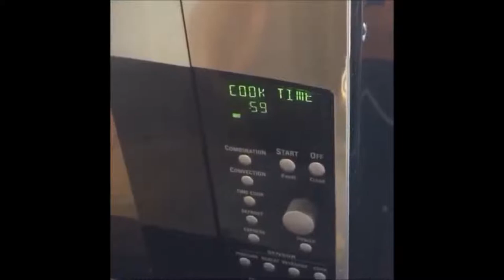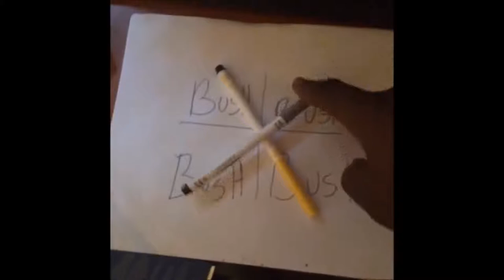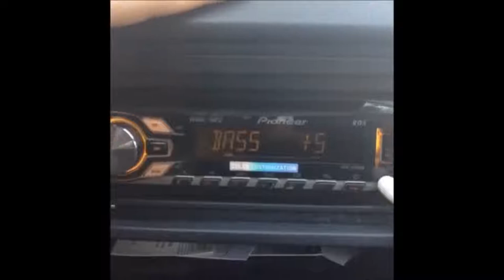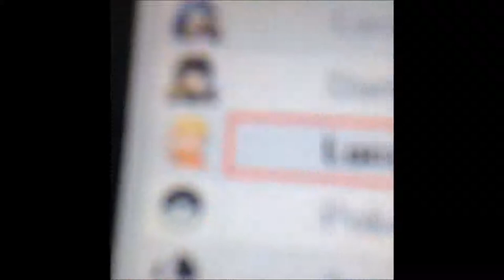rip vine part 2